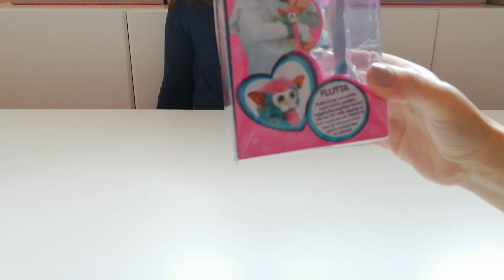Wrapples Furry Best Friend - Διαδραστικό ζωάκι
Τα Wrapples είναι τα πιο γλυκά, χνουδωτά, διαδραστικά ζωάκια που υπόσχονται να γίνουν τα αχώριστα φιλαράκια σου!
Θα γουργουρίσουν, θα σου μιλήσουν και τα μάτια τους θα φωτίσουν για να σου δείξουν τη διάθεσή τους!

Wrapples are the cutest "Furry Best Friend" you'll ever connect with! Wrap them on your wrist and take them anywhere.
Their big eyes light up to match their mood.
Wrapples love to talk to you and to each other!

Δείτε όλα τα προϊόντα της σειράς στο site της Giochi Preziosi Hellas την οποία και ευχαριστούμε για την προσφορά του Wrapple.